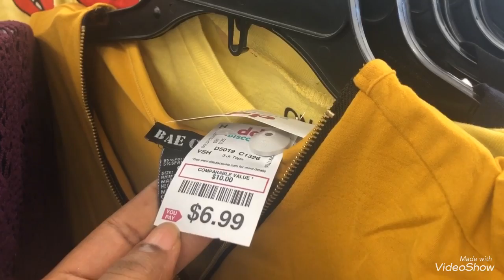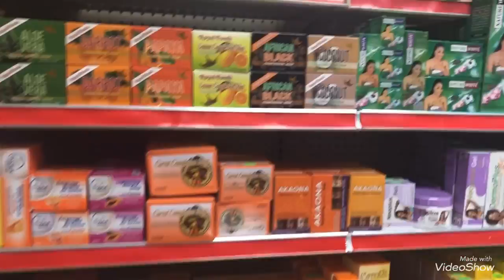MWEN TE ALE SHOPPING NAN YON SHOP ANPIL MOUN PA JANM AL ACHTE LI VANN TRO PITI KOB